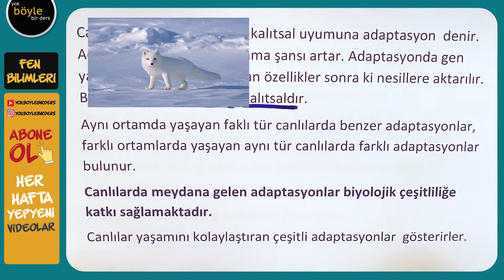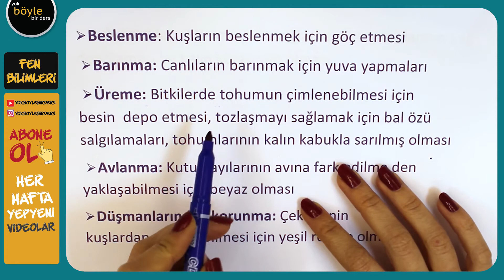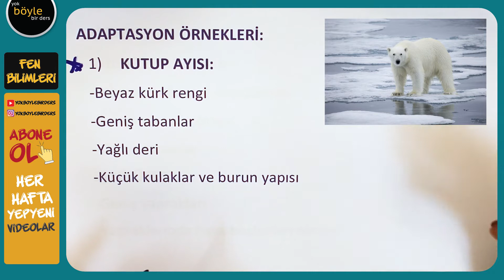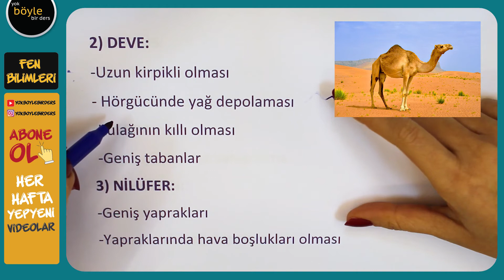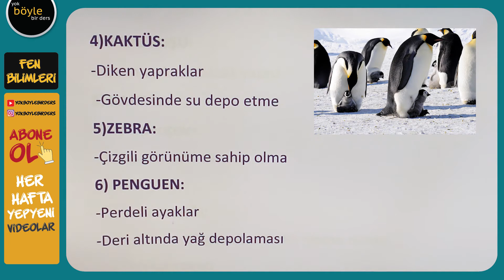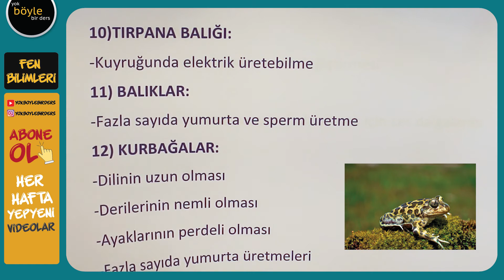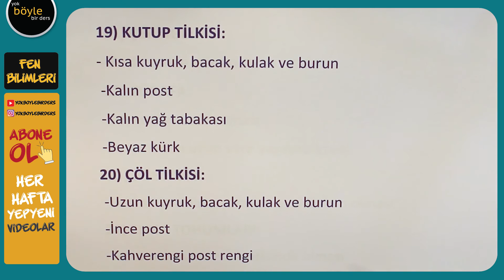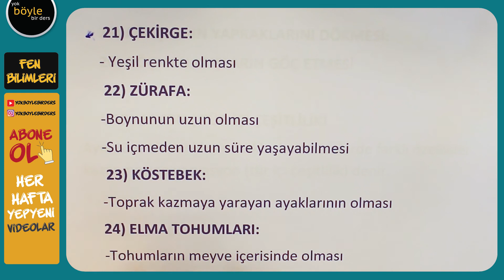8. Sınıf Fen Bilimleri / Adaptasyon / LGS 2022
8. Sınıf Fen Bilimleri / Adaptasyon / LGS 2022